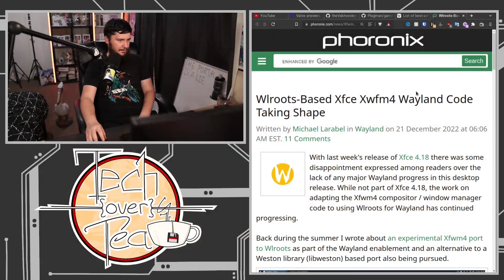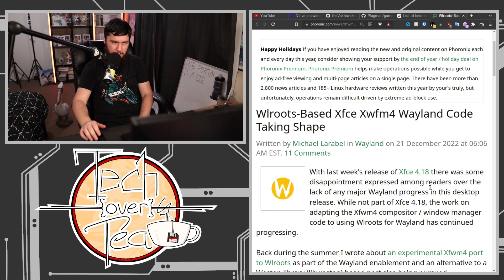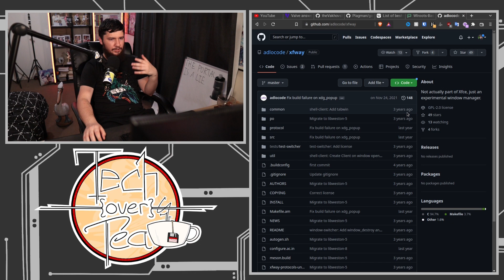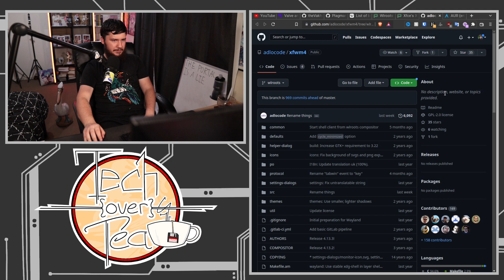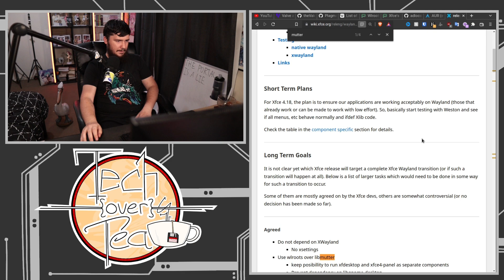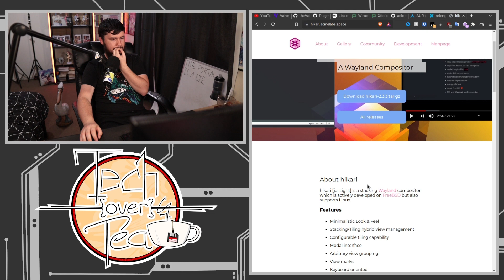XFCE Will One Day Come To Wayland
With the days of X coming to a close it's time for some desktops to start offering a Wayland option and XFCE seems to be the next in line for trying something out.